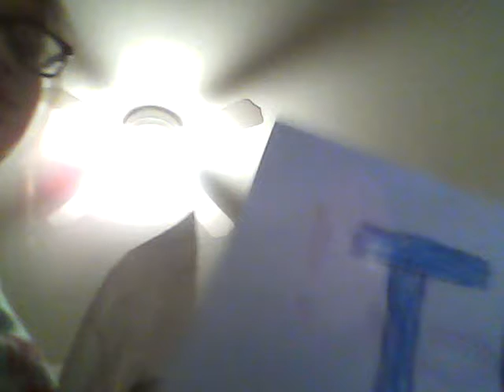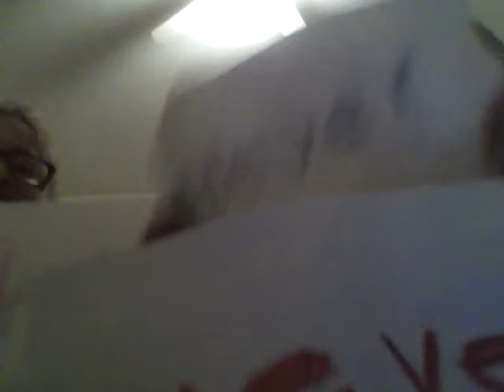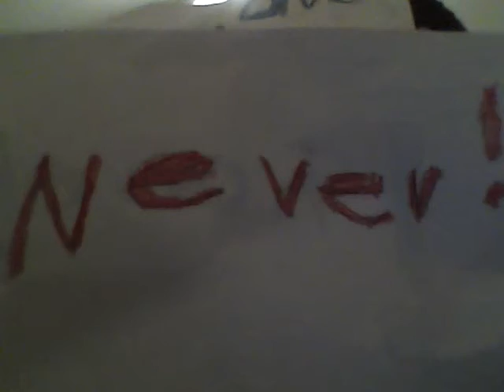Never have I ever